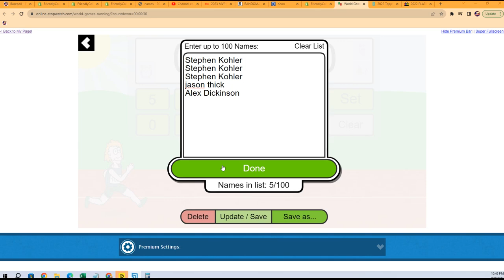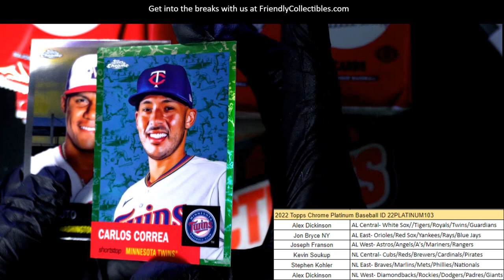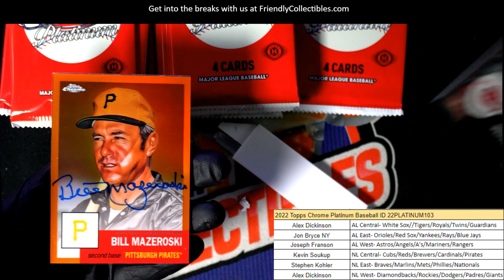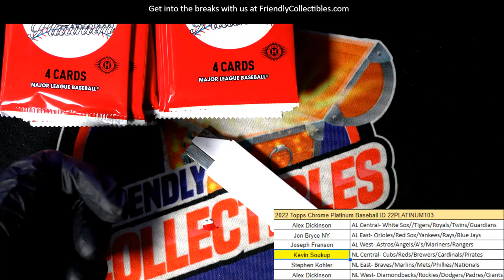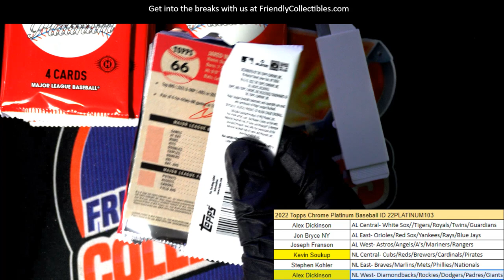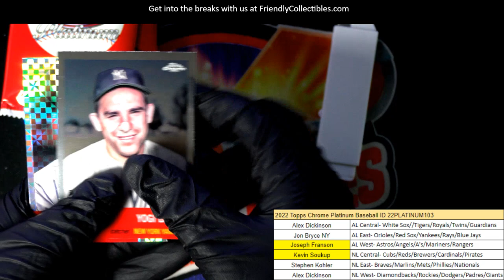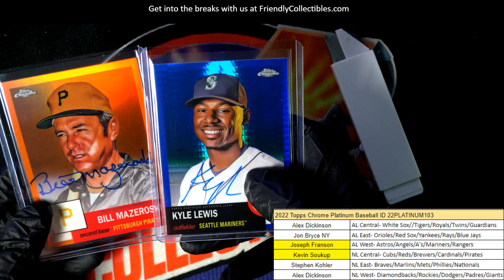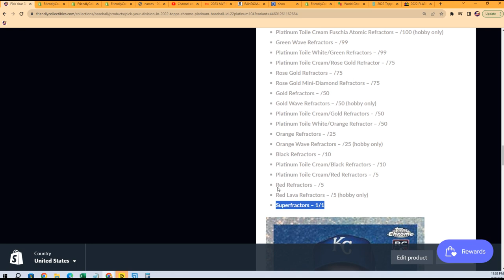2022 Topps Chrome Platinum Baseball ID 22PLATINUM103